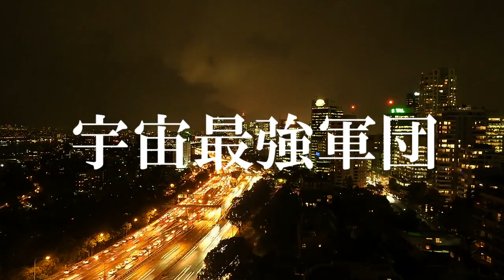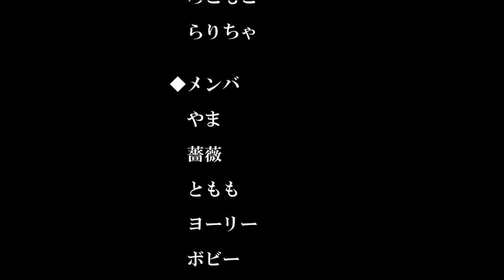【荒野行動】クラン紹介PV作ってみたｗ / ZF -Official Clan Video-【残念なフリーザ】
残念なフリ－ザこと、ケマオです。

‹今回の内容›
元々は、私のリスナーの方が、「残念なフリーザ」
の為に立ち上げてくれた荒野行動のクランだった。
最近、メンバも少しずつ増えてきたので
公式クランとして任命ｗｗｗ
そして、TikTokを見ていたところ、ドハマりの曲と出会った。
収益化は出来ませんが、どうしても作りたくて作ってみたｗｗｗ
ホーッホッホ！！評価、コメントよろしくお願い致しますよ。

★PS4フレンドコード
kemao-zfreeza

★任天堂スイッチ公式アカ情報
「ざんねんなフリ－ザ」
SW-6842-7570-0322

★ケマオミラティブ生配信情報

『残念なフリ－ザ【ケマオ】』、いかがでした？
ゲーム実況、歌ってみた、TikTokネタなどを投稿してますｗｗｗ
気になる方は、概要欄の下からご視聴下さい。
評価、コメントよろしくお願い致しますね。

Youtubeライブもしていますのでお見知り置きを。

◆ライブ予定　※↓以下予定以外にもゲリラ配信もするので通知設定よろしくお願い致します
火曜日：荒野行動　※リスナーさんと通常周回(参加型)
水曜日：フォートナイト(スクワット参加型)
金曜日：荒野行動　※怠慢バトルトーナメント(参加型)
土曜日：スプラトゥーン2　※プラベ＋怠慢バトルトーナメント(参加型)
日曜日：荒野行動　※ルームクインテット(参加型)

‹最近のゲリラ放送›
荒野行動

そんな残念なフリ－ザ様の日常が気になる方は、

〈instagram〉　※只今、フォートナイトのカスタム権限を再取得するため1000人目指してます。

◆ケマオの歌ってみたシリーズｗｗｗ

◆ケマオのtiktokネタ集はこちらｗｗｗ

【TikTok】「君の虜になってしまえばきっと」を声真似フリーザで踊ってみたｗｗｗ

【TikTok】「君の虜になってしまえばきっと」を声真似フリーザでしてみたｗｗｗ